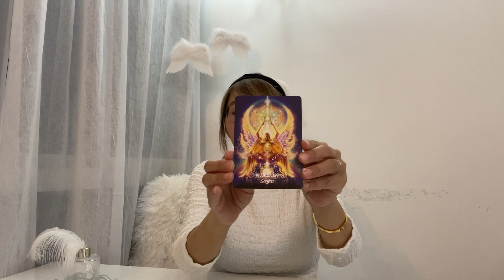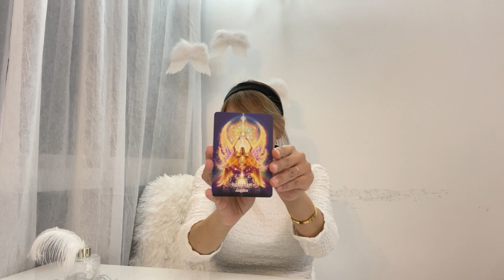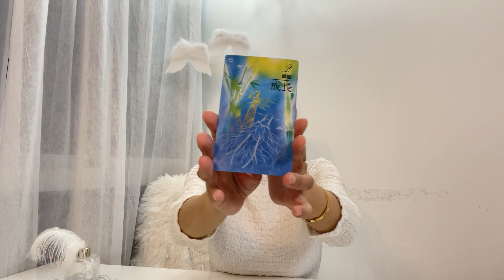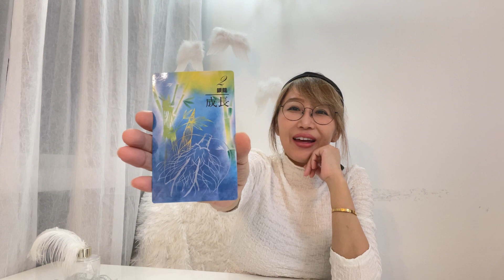2024年♑️山羊座さん♑️占星術➕カードリーディング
毎朝ホノルルからライブ配信🫧
星の天気予報⭐️12星座別運勢と朝のカード一枚引きはリスナーさん達とクリスタルでシンクロしている今日のメッセージと問いております。